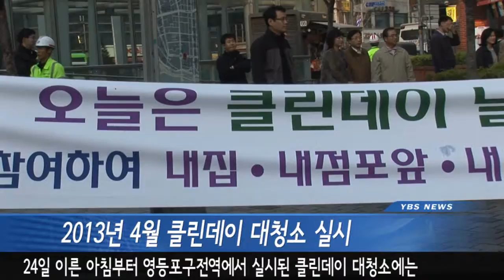20130424 (영등포구) 4월 클린데이 대청소 실시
4월 클린데이 대청소 실시